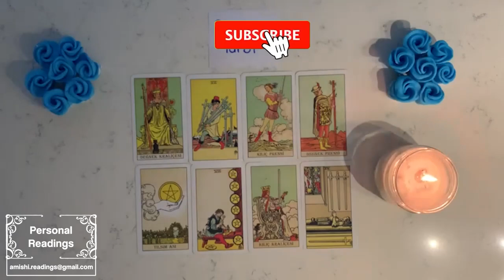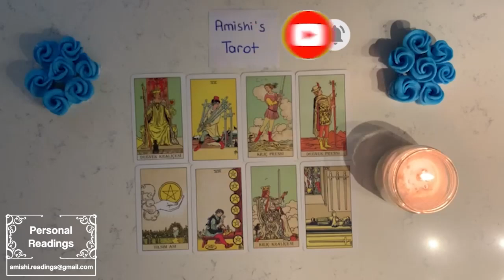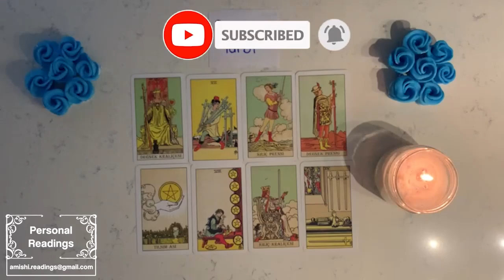Taurus ❤️ U both are yearning for each other; This is far from over, they are planning a return..